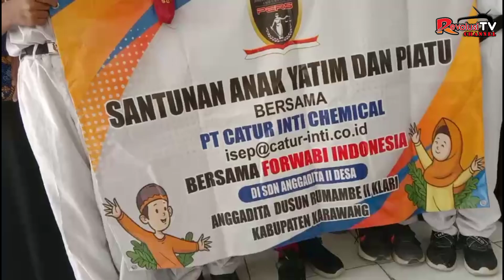Ketum Forwabi Berbagi Di SDN Anggadita II